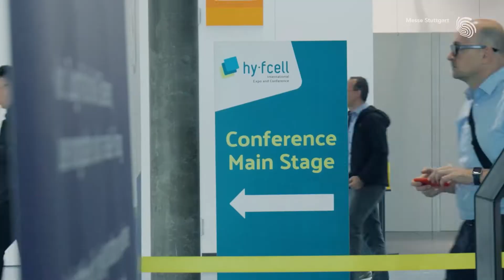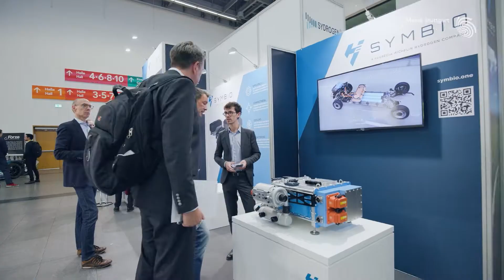That was hy-fcell 2022 at Messe Stuttgart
With over 2,027 visitors, 126 exhibitors, fully booked areas, a top-class conference and f-cell becoming hy-fcell, the energetic comeback at Messe Stuttgart was successful and the industry audience was enthusiastic.
hy-fcell stands for a lot of teamwork and for that we say thank you from the bottom of our hearts. Thanks to the close cooperation of our exhibitors and partners, and the versatility, creativity and innovative power around hydrogen and fuel cells, everything could be experienced live.

Let’s take a quick look back at a great hy-fcell 2022 and look forward to the continuation of the international expo and conference next year: September 13-14, 2023.
Enjoy watching and see you soon!

hy-fcell is where the hydrogen and fuel cell community meets to discuss technological advances, transfer knowledge and tap into international markets. The annual English-language conference and exhibition with f-cell award ceremony in the center of Europe is unique in its 21-year history. f-cell offers an ideal industry platform, in a modern exhibition and congress center in one of the strongest economic regions - for experts and newcomers alike.

MESSE STUTTGART
We bring people together. Located in the heart of Europe, Messe Stuttgart is the central hub for ideas and contacts. World market leaders from every industry meet medium-sized hidden champions and exciting start-ups here. Interesting cooperation agreements and new lines of business are therefore established at our trade fairs, congresses and events. In direct exchange, without any diversions.